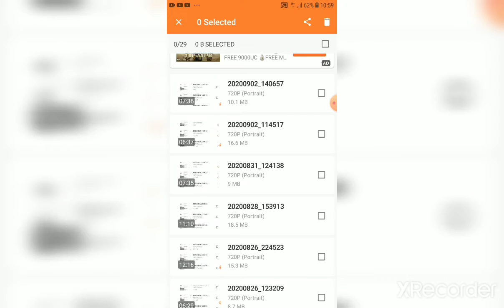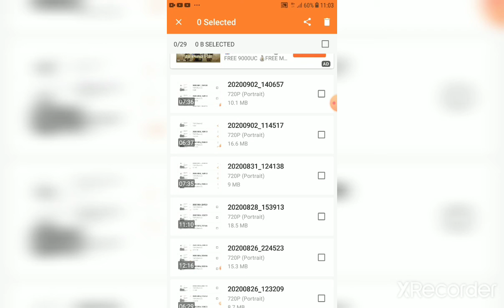Dr. Anupama Saxena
UNO PART 6